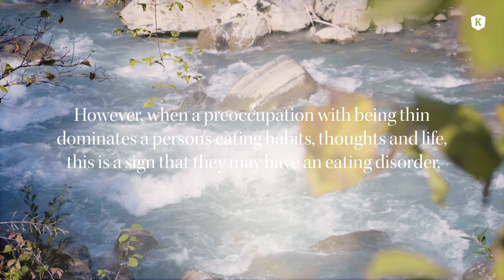The Kusnacht Practice Treatment for Anorexia Nervosa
Our priority is to identify and treat the underlying causes of eating disorders. In order to reach this goal, we look beyond the mere symptoms to treat the whole person: mind, body and soul. Eating disorders are likely to have taken a huge toll on the body. Here, we use comprehensive laboratory testing to identify any physical, biochemical or neurochemical imbalances. Everything that we do at The Kusnacht Practice is highly tailored to your unique treatment plan and your personal needs. The individualised care gives us the flexibility to strive for the best possible results, always in complete privacy and maximum comfort with the best Swiss luxury rehab service available.